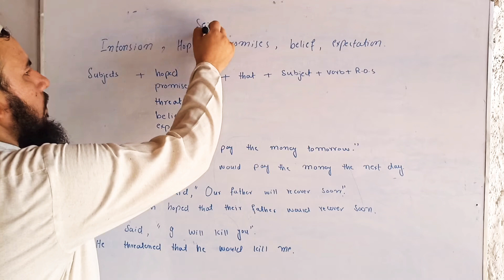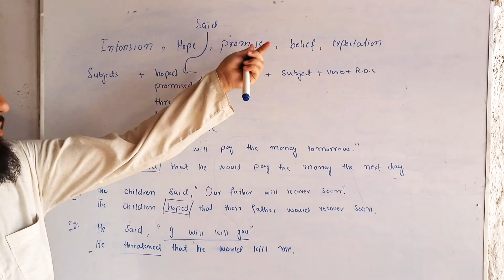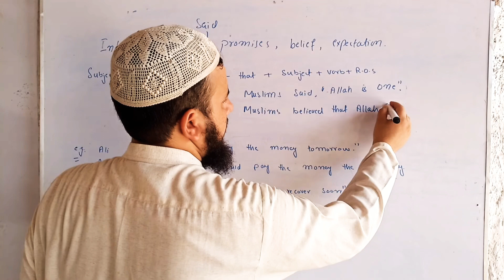How to change"belief"hope"intention"promises" sentences in indirect Speech? || Direct and indirect